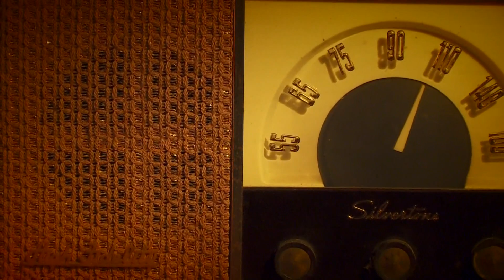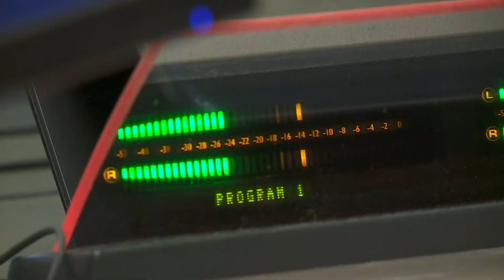WWL personality Scoot reflects on WWL Radio's 100th anniversary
Scoot has been one of WWL Radio's most recognizable voices over the years.